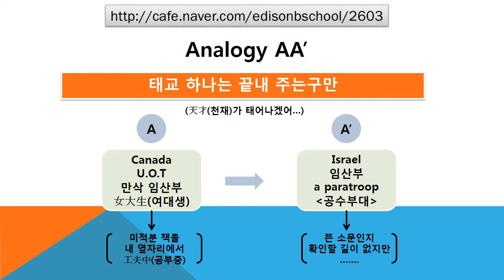#2603 Praiseloan (주)찬호론대부 MBA GMAT Logic '태교 하나는 끝내주는구만'